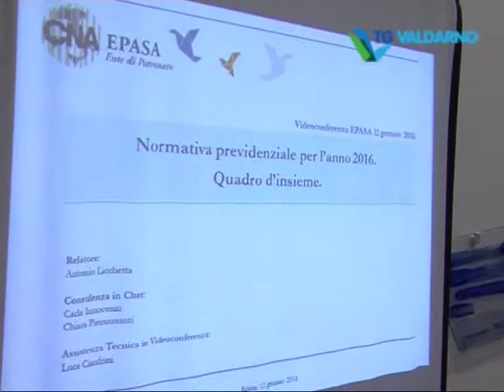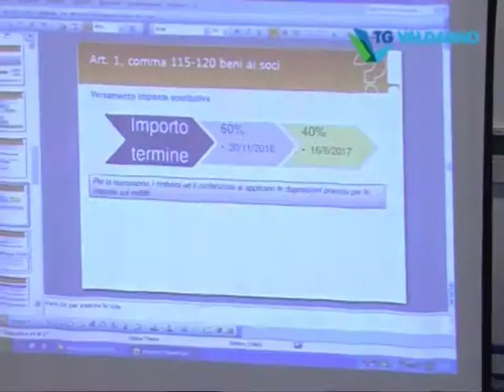incontro cna 23 feb